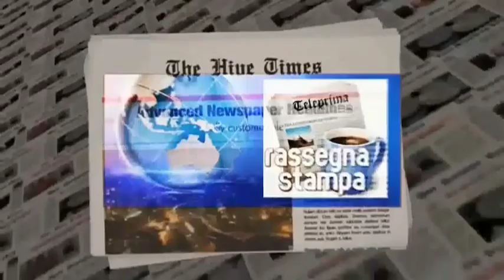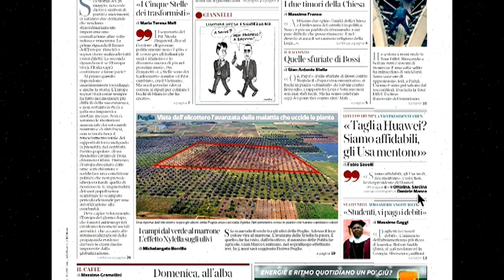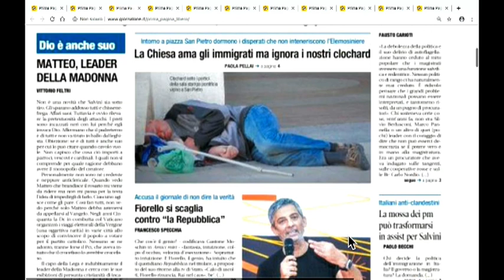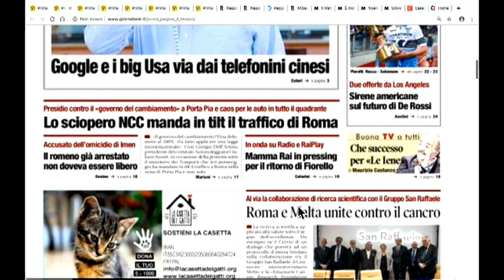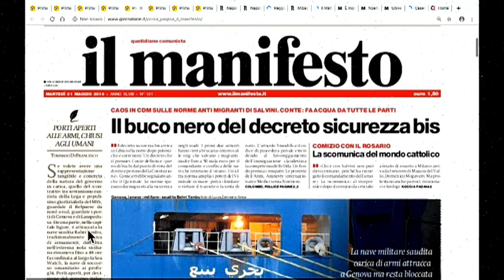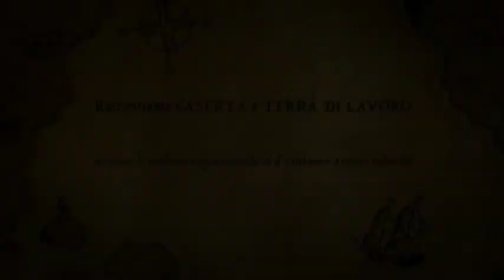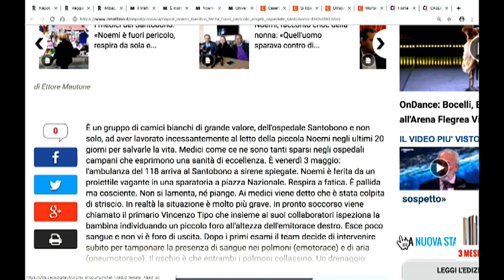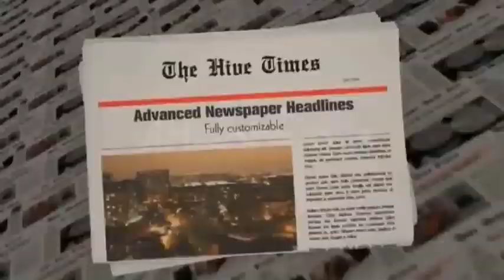DIRETTA RASSEGNA STAMPA 21/05/19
Rassegna Stampa di Martedì 21 Maggio 2019 - Teleprima: Canale 91 dtt.